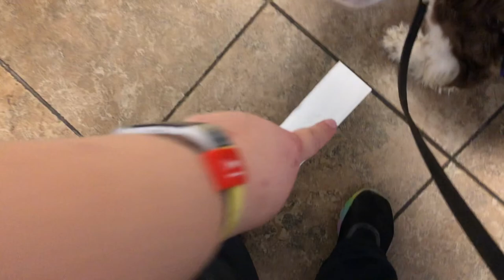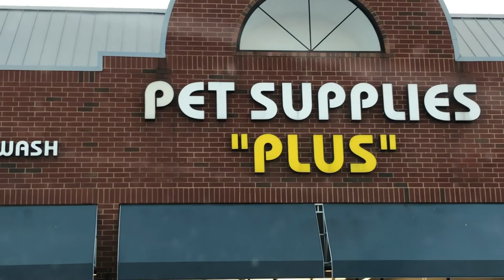Improving My Mental Health at the Hair Salon 12/11/20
School has had me feeling pretty blue lately- finals week meant staying inside at my computer all the time, working for long hours without many breaks. A trip to the hair salon to get fresh color is just what I needed! I also took Scout on a little trip to one of her favorite stores...without her being "on duty"! Enjoy